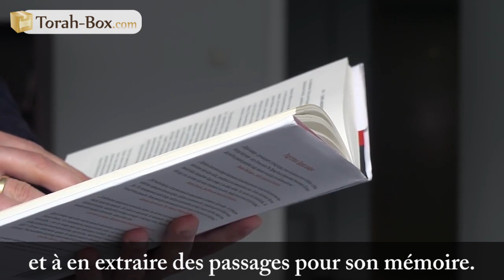Qu'avez-vous fait à ma fiancée ? (Rav Nataniel Wertenschlag)